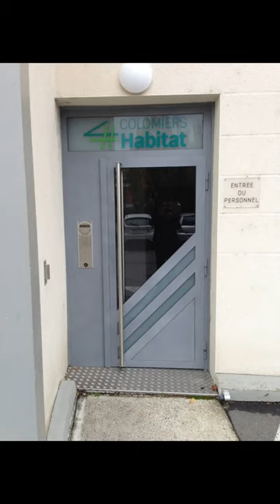2APF Portes immeubles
20 ans experiences dans les portes d'immeubles. Multiples choix de modèles, sur mesures